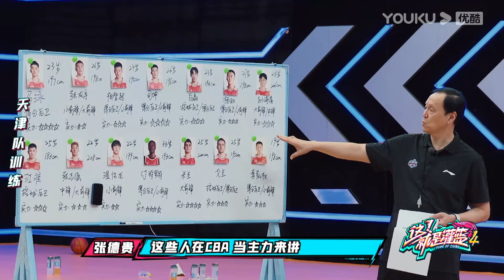天津队教练犀利评价追梦队球员，针对性做出战术调整 | 这！就是灌篮 第四季 | 李晨/欧豪/侯明昊/朱芳雨/马布里/郭艾伦/曾可妮/戴燕妮/包上恩 | 优酷综艺 YOUKU SHOW